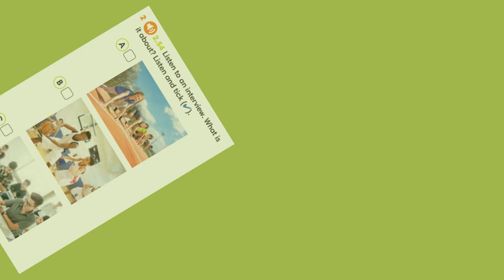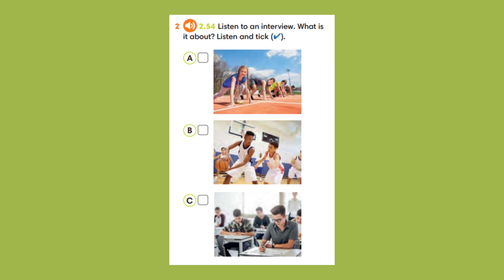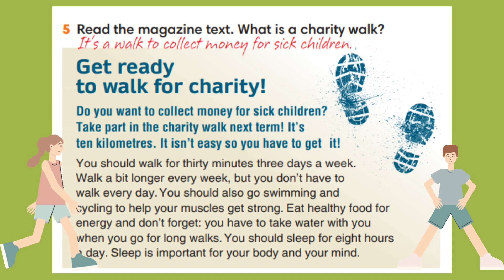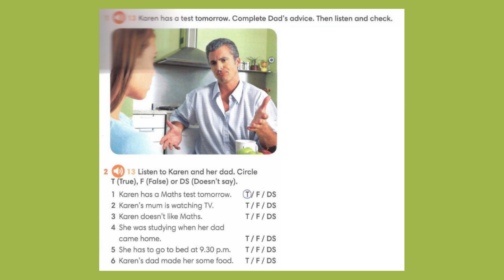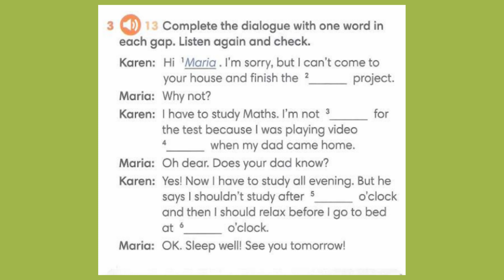Go Getter 3 Unit 5.6